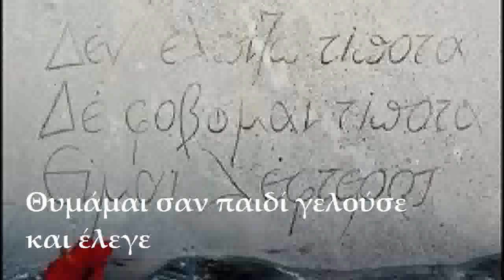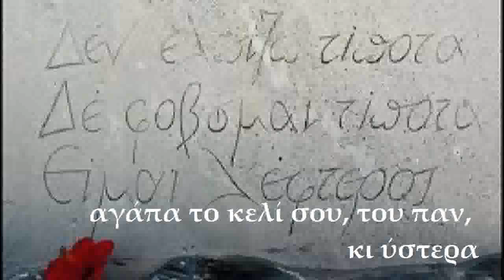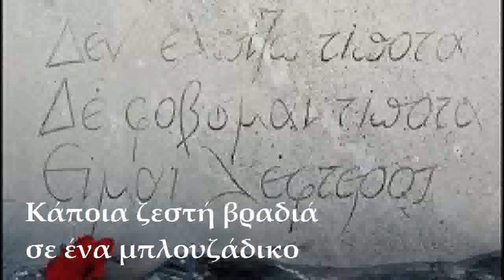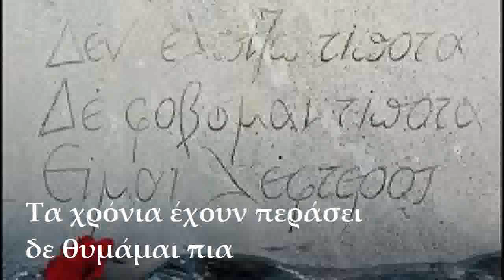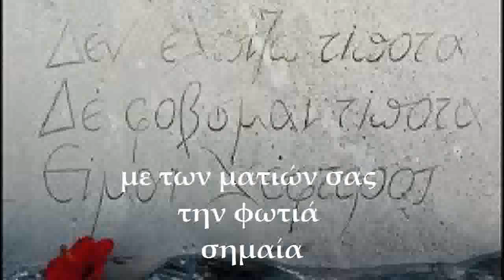Βασίλης Παπακωνσταντίνου - Πόρτο Ρίκο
αποσπασμα απο το διηγημα του Τασου Λειβαδιτη, "Ενας κοινος χαρτοκοπτης"

.ειναι τοσο δυσκολο να ξαναρχίσει κανεις, τον πήρε μια απέραντη συμπόνια για όλους αυτούς γύρω του, που ζουν μια ασήμαντη, ταπεινή ζωή, χωρίς ούτε μια κίνηση να ξεφύγουν, ενώ ακούν το δολοφόνο ν΄ανεβαίνει τη σκάλα, και θα φτανε να πηδήσουν απ το παράθυρο για να σωθούν.. στέκονται εκεί, αναποφάσιστοι, το βλέμμα τους καρφώνεται σ ένα φλυτζάνι του καφέ στο τραπέζι, το κοιτάζουν, βέβαια, αφηρημένα,μα αυτό το φλυτζάνι γίνεται εκείνη την ώρα η μοίρα τους, που να πας, θε μου, θα πρέπει, ίσως, για καιρό να κοιμάσαι στο δρόμο, κι από παιδί κρυολογούσες με το παραμικρό, κάθε πρωί θα πέρνεις αράδα τις πόρτες, "τι ξέρετε να κάνετε;", "να υπομένω", ανοησίες, τέτοιες κουβέντες δε λέγονται, ώσπου μ αυτές τις σκέψεις ο δολοφόνος έχει κιόλας ανοίξει την πόρτα σου, είναι ακατανόητο, κι όμως οι περισσότεροι άνθρωποι πεθαίνουν για ένα φλυτζάνι καφε...